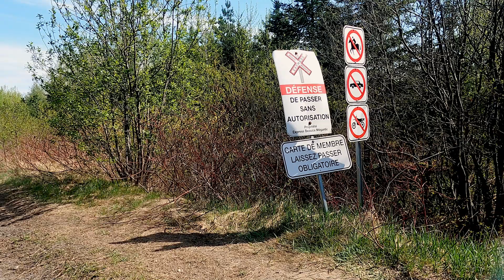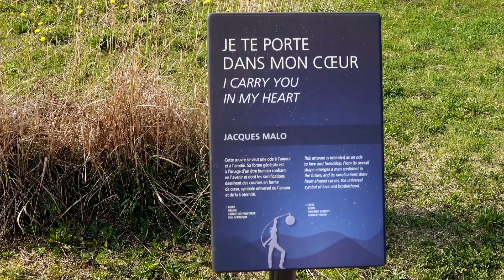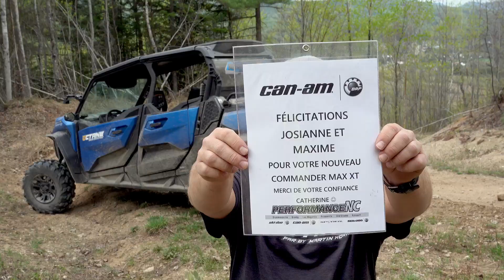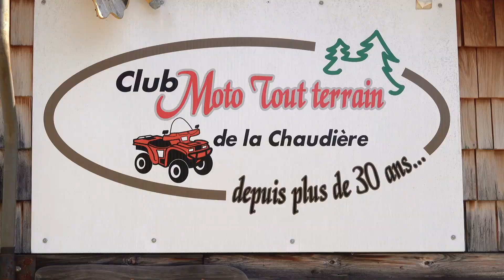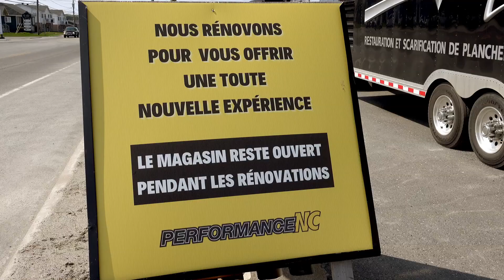EPISODE 19 I Saison 10 I QuébéQuad au Club Moto Tout Terrain de la Chaudière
Martin va rencontrer et rouler avec des membres du Club Moto Tout Terrain de la Chaudière situé à Lac Mégantic ainsi que quelques topos intéressants en plus pour l’occasion.